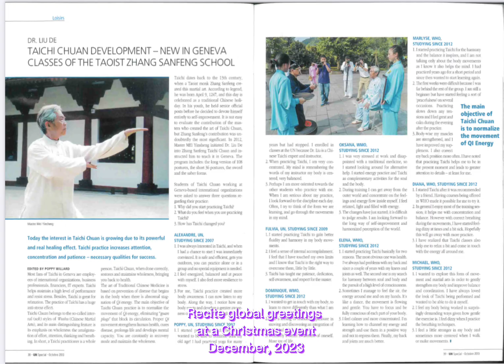AA Stories Xia Che